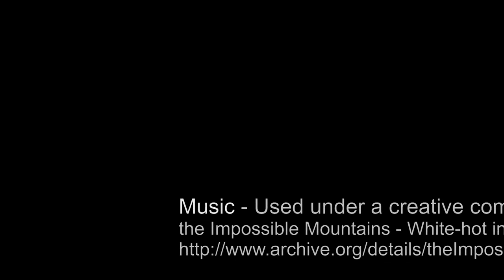Offroad Segway.wmv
Offroad Segway with A Day in the Country, Aynho